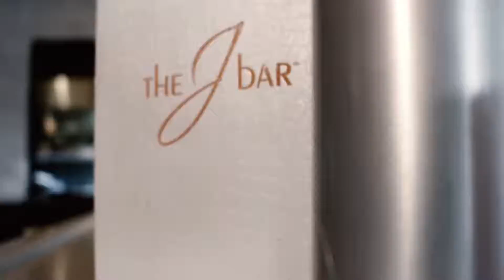Heart of America Group - Property Overview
An overview of Heart of America Group's properties.